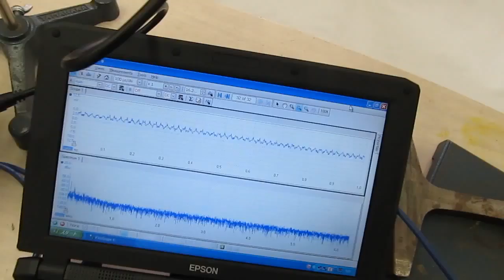超音波プローブを利用して伝搬状態を観察（Ultrasonic Laboratory）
特殊超音波プローブを開発・製造対応しています